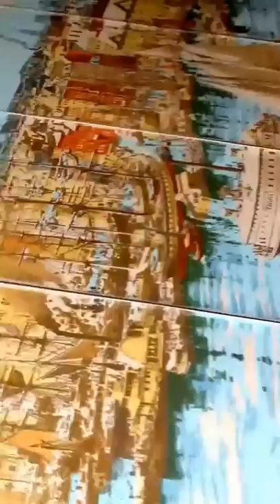Carl Evers "Old South Street Seaport" NYC 1876 Serigraph Wall Mural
Carl  Evers  wall mural of South Street Seaport NYC 1876.
Original serigraph , handmade 230 sq feet mural released by James Seeman studios in 1971. Never used, great condition in original box. Only unrolled once to take pics. Minimal handling. No rips or tears.  Gorgeous colors, amazing detail. Very rare,
10 total panels about 2.5 ft by 10ft. 6 have the actual mural, and 4 are blank.